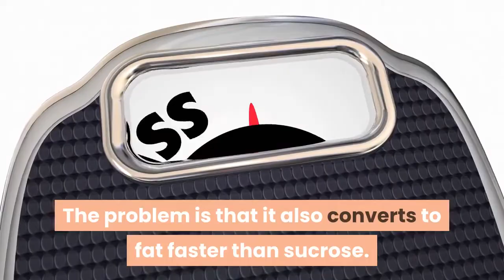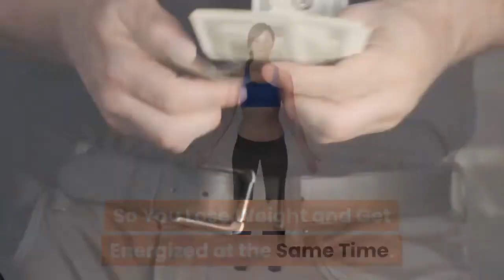How to Lose Belly Fat Naturally | a Simple Trick | (No Way It Could Be This Damn Easy!)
I hope you liked the video on how to lose belly fat naturally - a simple trick by eliminating a few things from your diet. But, help you even further on burning belly fat more quickly?

Do you need to know how to lose belly fat naturally? Are you tired fat loss supplements with models on the product packaging that do not work? Well, let me tell you. Being slim is your all-natural state to begin with. The issue is that the large bulk of foods have unnatural ingredients and also preservatives to prolong their service life.

Have you ever before heard of a maltodextrin plant? How about a sodium benzoate tree? Me neither. That is because nature did not intend you to eat those type of things. Those things misbehave because it alters the body's ability to regulate itself. But the actual wrongdoer is High Fructose Corn Syrup. Back in the 1960s makers started utilizing this as a sugar rather than sucrose since it was cheaper as well as sweeter the trouble is that it additionally transforms to fat faster than sucrose. It is no coincidence that the epidemic of weight problems has actually grown with the enhancing frequency of HFCS in the normal diet. It is all over the place from salad dressing to barbeque sauce to my apparently healthy and balanced high fiber breakfast cereal.

In order to lose belly fat naturally you need to start eating the means nature planned you to consume. Eat fresh fruit, nuts, raw or steamed veggies. Eat lean beef, bison, turkey poultry and also fish. If you can, buy natural. Animals that consume what nature intended them to consume are much leaner and also healthier for you in contrast to the animals that are fed manufactured feed in order to plump them up synthetically for them to be massacred.

I recognize, it seems way too far fetch -- And too easy to be true. Yet it is. My other half shed up to 40 pounds in a few months by doing nothing aside from getting rid of sodas from her diet regimen.

how to lose the belly fat natuarlly
how to lose fat on tummy
natuarl way to lose belly fat
how to lose belly fat natuarlly at home
how to lose belly fat naturally in 1 week
how to lose belly fat naturally without exercise
how to lose belly fat overnoght (easy trick)
how to lose belly fat naturally fast
how to lose belly fat naturally in 2 weeks
how to lose belly fat in 3 days naturally
how to lose tummy fat quickly
how to lose belly fat in 10 days naturally
how to lose tummy fat by diet
how to lose belly fat the natural way